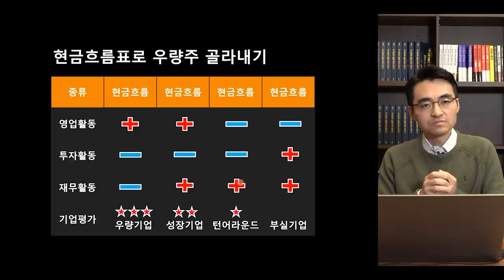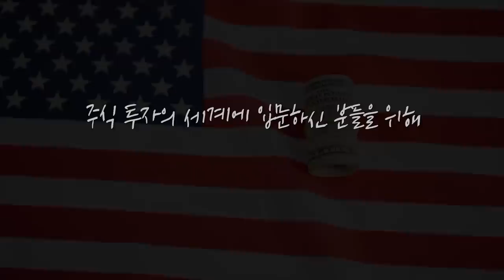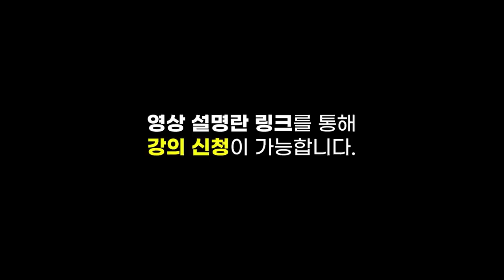[뉴스3] 버핏 "부양책 덕에 美 경제 초고속 질주…애플 팔아버린 건 실수"